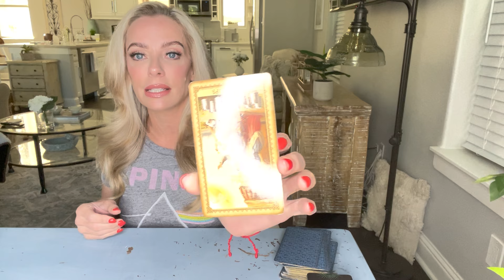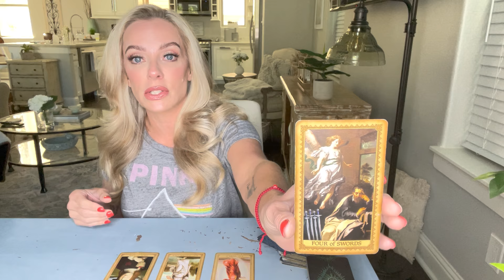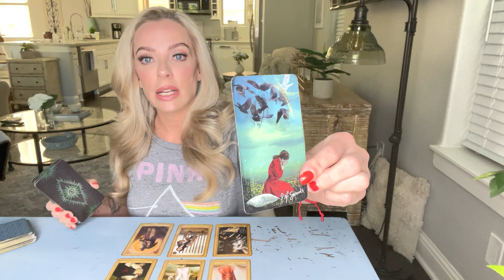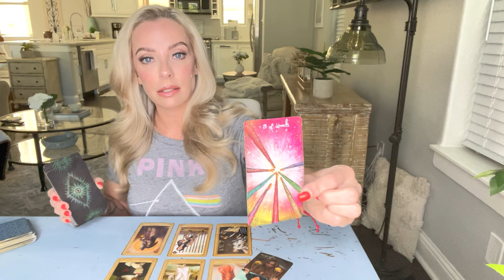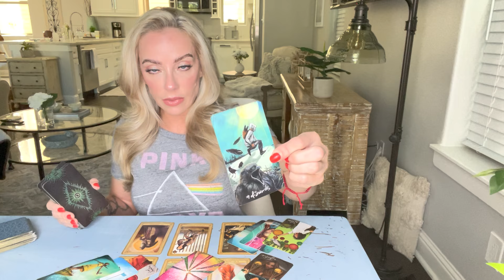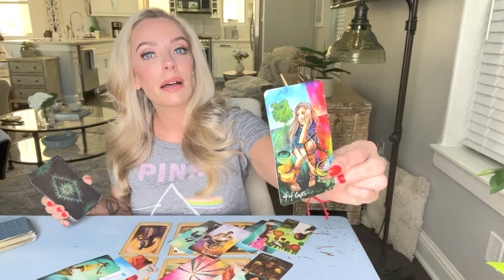CANCER: DON’T PUSH THEM AWAY. THEY WANT TO BE IN YOUR LIFE. OCT. 2021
This is a Tarot Reading for the zodiac sign of Cancer.  We will take a look at your love life for October 2021.